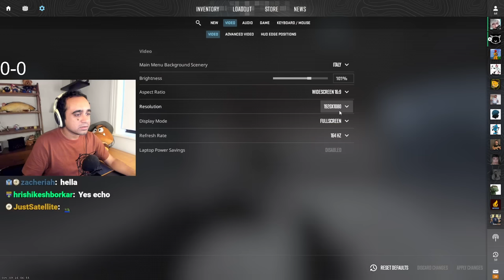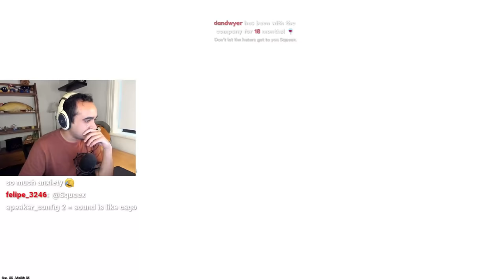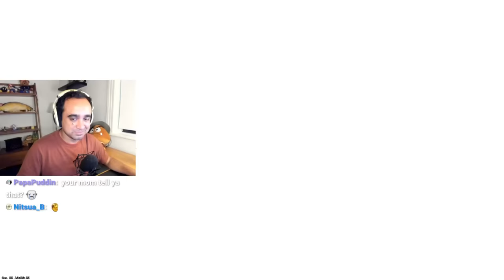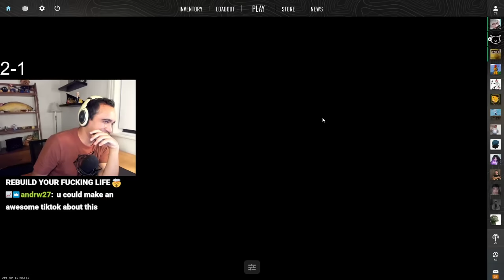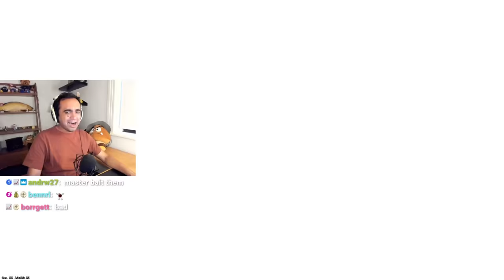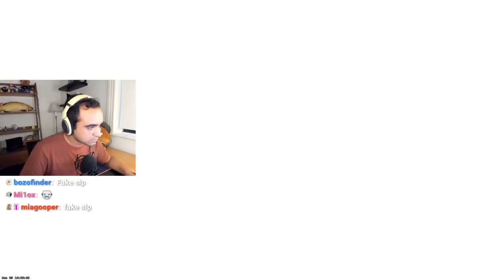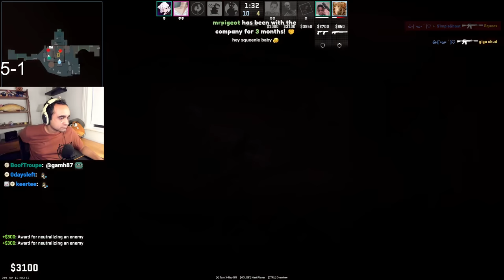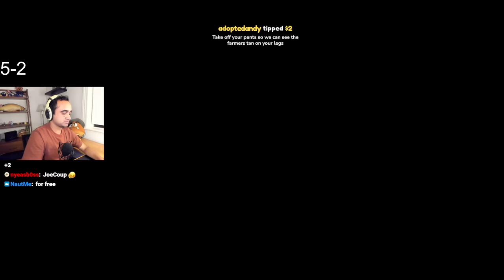I went ALL IN on Counter-Strike cases...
90% of players quit opening cases before they open a ruby doppler (DO NOT GAMBA!)